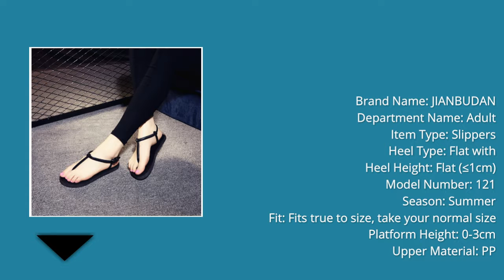Best women Roman sandals in Aliexpress | women Roman sandals review